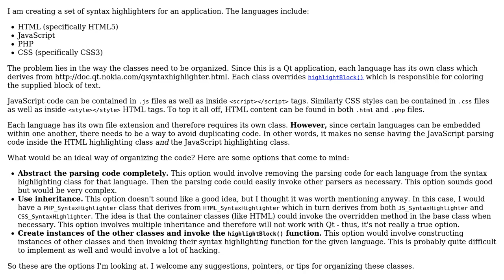Software Engineering: How to organize a set of syntax highlighting classes?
With thanks & praise to God, and with thanks to the many people who have made this project possible! | Content (except music & images) licensed under CC BY-SA | Music | Images & others | With thanks to user Robert Harvey user Nathan Osman user Ando and the Stack Exchange Network Trademarks are property of their respective owners. You are responsible for your own actions.